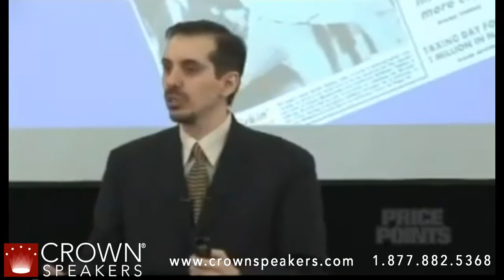Craig Price | Getting a Grip On Negativity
A highly sought after business keynote speaker, Craig Price has helped thousands of people learn to find the value in negative thoughts and emotions.

Often, presentations are all fluff and have little long-term value. Participants walk out motivated and excited but that soon wears off as they slip back in to reality. Craig realized for true long-term motivation and production, one must look at the current tools every person possesses and utilize them. This was the driving force behind his desire to bring "reality" based programs back into focus.

As a professional speaker, adivisor, and entertainer, Craig has worked with some of the most effective and diverse corporate leaders, from multibillion-dollar manufacturers to top universities, around the country. He has a background in customer service, entertainment, telecommunications, and safety. A former professional stand-up comedian, Craig won the coveeted title of "Houston's Funniest Person." He is also an actor with television, voice-over and national radiio program experience.